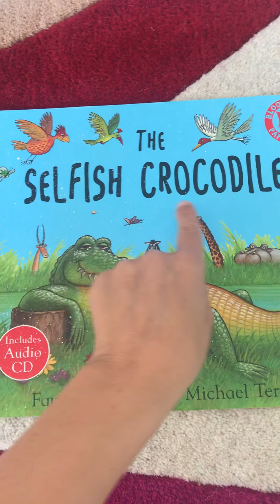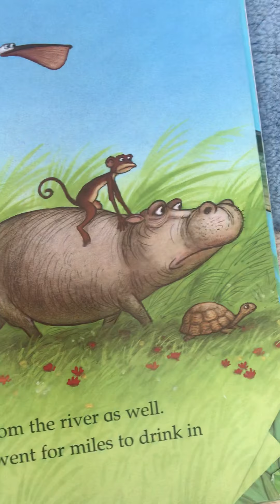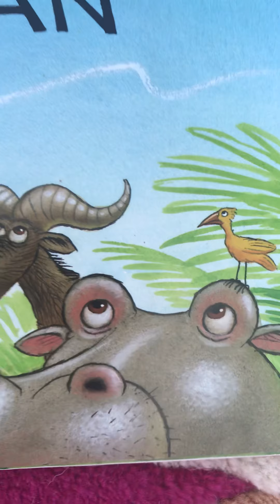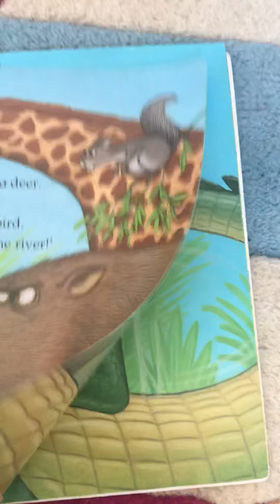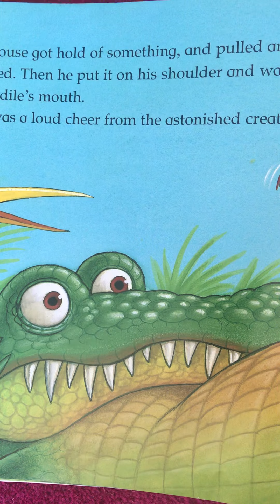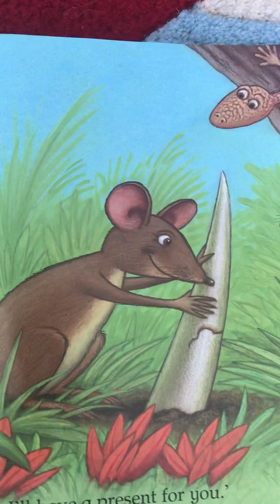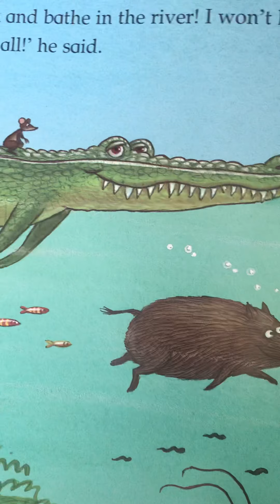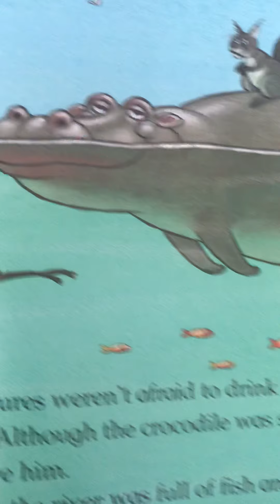The selfish crocodile